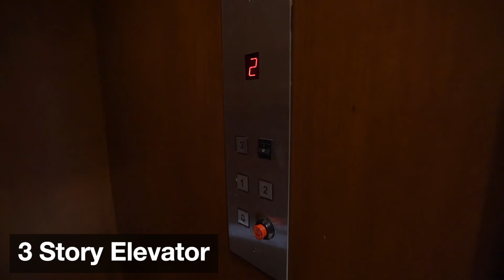25381 Oakview Estate Dr, Valencia, CA 91381 UnBranded